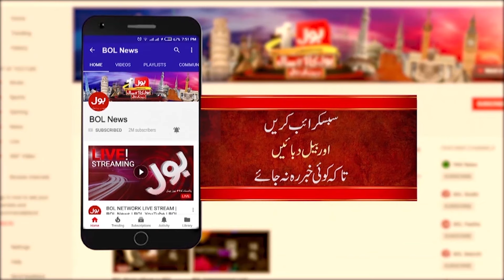USA and UK Horrible Snow Storm | USA Weather Updates | Breaking News